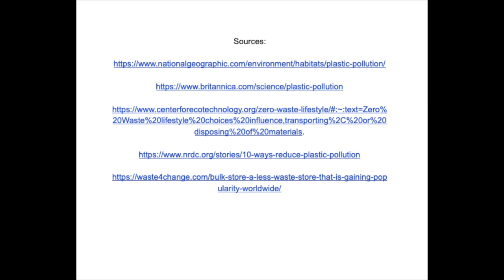Go Zero Waste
By Grace Nathalia & Jennifer Cheryl
Grade 10

We live in a fascinating world. However, it is being destroyed by selfish action of humans. The excessive usage of plastics harms humans, animals and plants. Further actions should be taken.

We have to reduce pollution.
A numerous amount of our trash ends up in rivers, lakes, oceans that caused thousands of animals like fish, turtles, ducks and many more to be found dead due to the poisonous waters, getting stuck among trash or consuming trash which releases harmful toxins and eventually kills them. Besides, we consume seafood that we indirectly consume the toxins from the sea creatures. Therefore, we can replace plastic bags with tote or cassava bags, plastic straws with metal or bamboo straws, and plastic plates, bowls and utensils with the ones made of ceramic, wood, bamboo or glass.

We all can make a change in the world; it all starts with you by doing simple things and together we can make the world a better place.

SPREAD THE MESSAGE, LOVE THE EARTH AND MAKE THE WORLD A BETTER PLACE..!